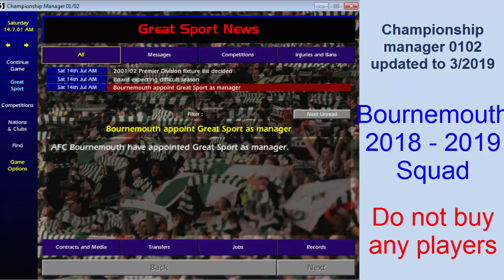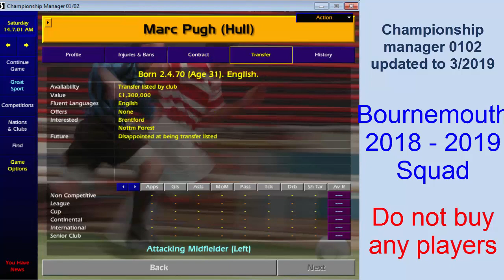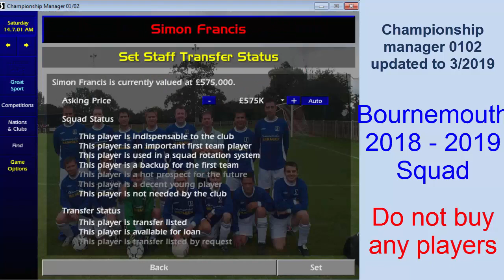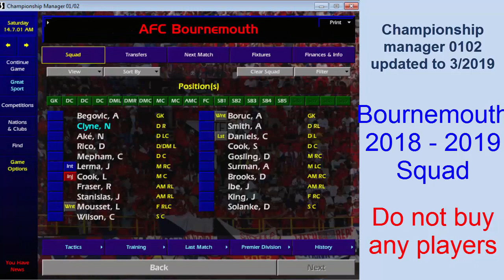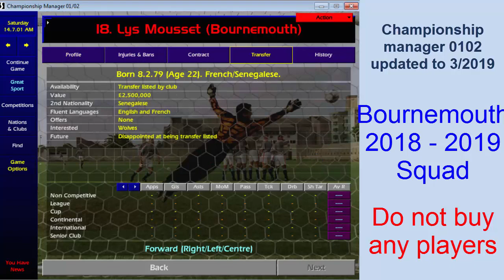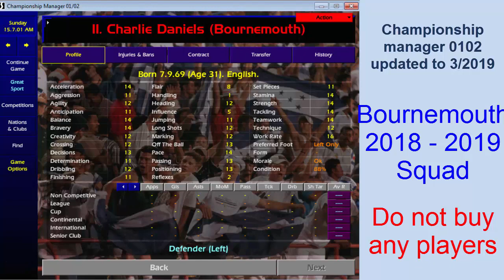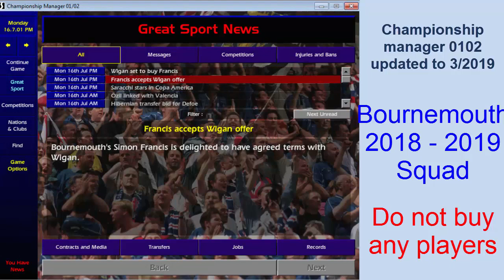Bournemouth 2018/2019 squad | Championship Manager 01 02 update to 03/2019 | Do not buy any players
Championship Manager 01 02 update to 03/2019 | Bournemouth 2018/2019 squad | Do Not buy any new players

AFC Bournemouth » Squad 2018/2019

Goalkeeper
 27 Asmir Begović Bosnia-Herzegovina Bosnia-Herzegovina 20/06/1987
 1 Artur Boruc Poland Poland 20/02/1980
 42 Mark Travers Ireland Ireland 18/05/1999
Defender
 5 Nathan Aké Netherlands Netherlands 18/02/1995
 23 Nathaniel Clyne England England 05/04/1991
 3 Steve Cook England England 19/04/1991
 11 Charlie Daniels England England 07/09/1986
 21 Diego Rico Spain Spain 23/02/1993
 2 Simon Francis England England 16/02/1985
 33 Chris Mepham Wales Wales 05/11/1997
 25 Jack Simpson England England 08/01/1997
 15 Adam Smith England England 29/04/1991
Midfielder
 20 David Brooks Wales Wales 08/07/1997
 36 Matt Butcher England England 14/05/1997
 16 Lewis Cook England England 03/02/1997
 24 Ryan Fraser Scotland Scotland 24/02/1994
 4 Dan Gosling England England 02/02/1990
 22 Emerson Hyndman USA USA 07/04/1996
 8 Jefferson Lerma Colombia Colombia 25/10/1994
 59 Nathan Ofoborh Nigeria Nigeria 07/11/1999
  Marc Pugh England England 02/04/1987
 19 Junior Stanislas England England 26/11/1989
 6 Andrew Surman South Africa South Africa 20/08/1986
 44 Sam Surridge England England 28/07/1998
 28 Kyle Taylor England England 28/08/1999
Forward
 10 Jordon Ibe England England 08/12/1995
 17 Joshua King Norway Norway 15/01/1992
 9 Lys Mousset France France 08/02/1996
 29 Dominic Solanke England England 14/09/1997
 13 Callum Wilson England England 27/02/1992
Manager
  Eddie Howe England England 29/11/1977
Ass. Manager
  Jason Tindall England England 15/11/1977